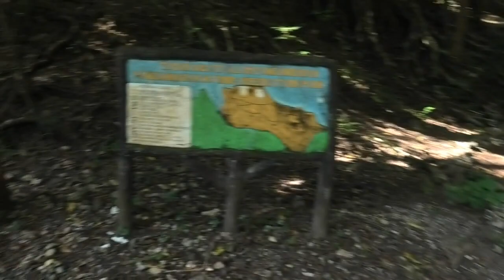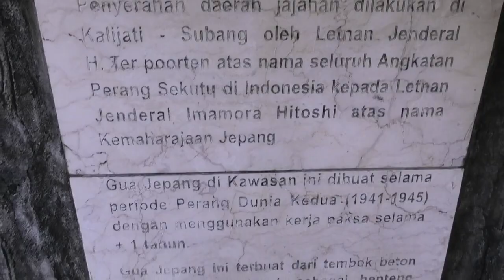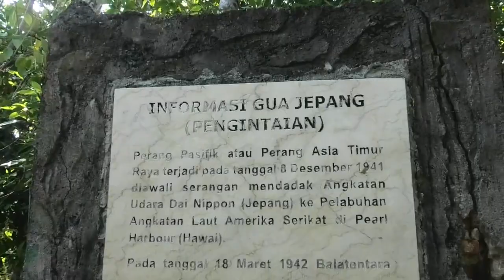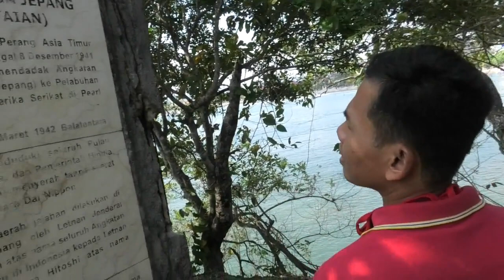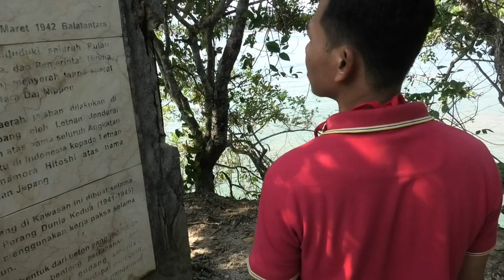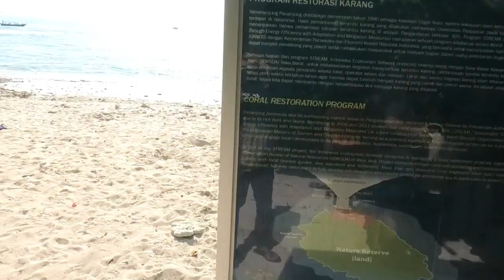Pantai Pangandaran, Akeh Kethek & Biawak | Ngapak Vlog 2020